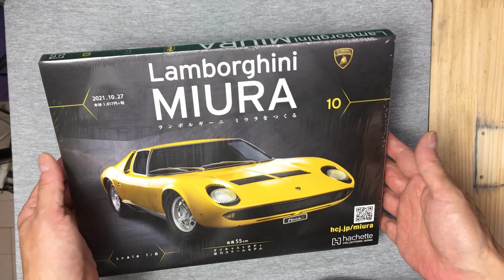アシェット ランボルギーニ ミウラをつくる 第１０号 エアクリーナーの組み立て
今回の動画で使った工具類
電動ドライバー：
精密ヤスリセット：
タミヤ精密ピンセット：

アシェット　ランボルギーニ ミウラをつくる　第１０号
今回はエアクリーナーの組み立てです
パーツは少ないけどハイクオリティでワクワクがとまりません！
【アシェット・コレクションズ・ジャパン】

当方のチャンネルメンバーに12000円のレベルがあります
そちらにご参加いただきますと１年以上の継続で
テイクアールから作品をプレゼントいたします！
作って欲しいものがあればリクエストも可能な限り受け付けます。
さらに長期の継続であればアシェット、デアゴスティーニの完成品を
プレゼントすることも可能なので、12000円のレベルに参加する際は
ぜひ何が欲しいのかあらかじめご相談ください！